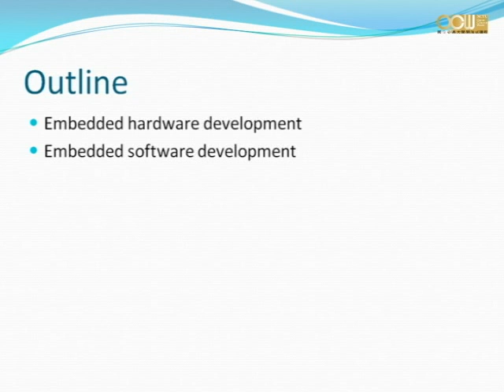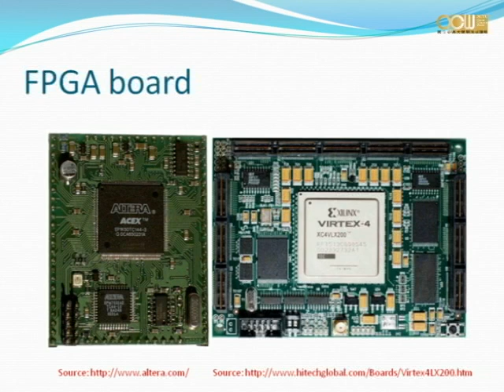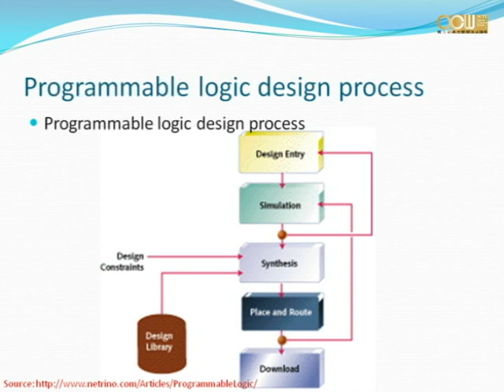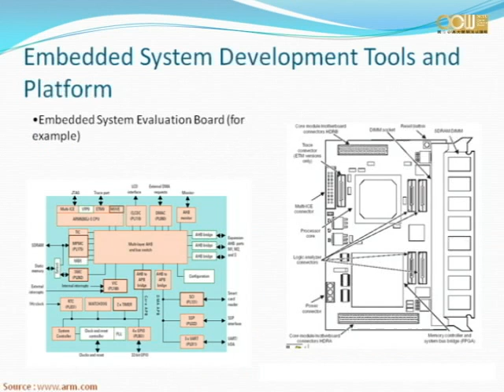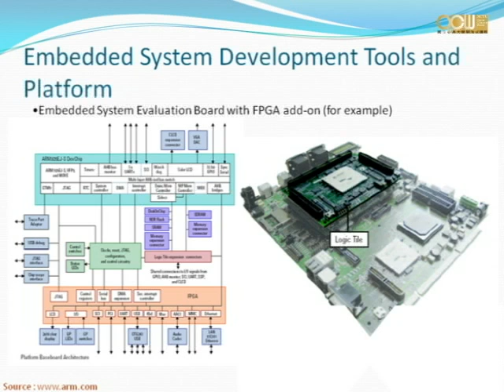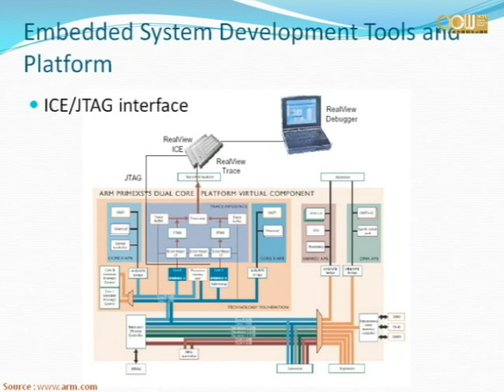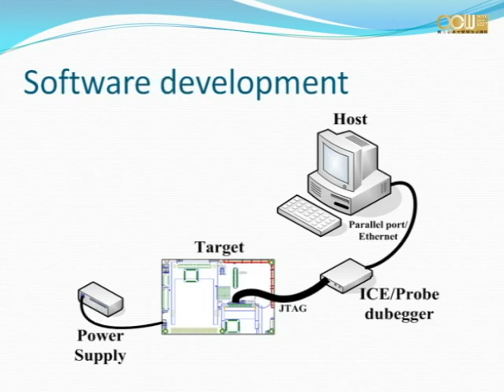Lec02 嵌入式系統設計概論與實作 第三週課程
Introduction to embedded system development environment(2/5)
Lab 2: Cross compiler & Assembler & Linker, Configuration, Build and Installation
授課教師：資訊工程學系 曹孝櫟老師